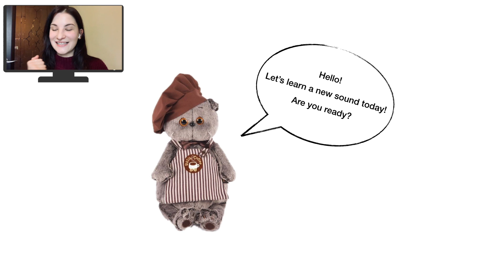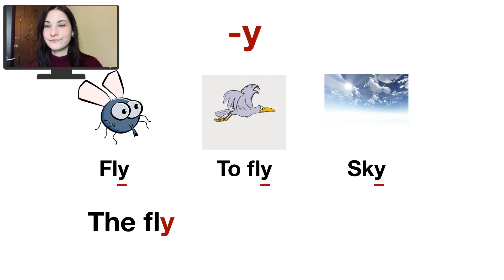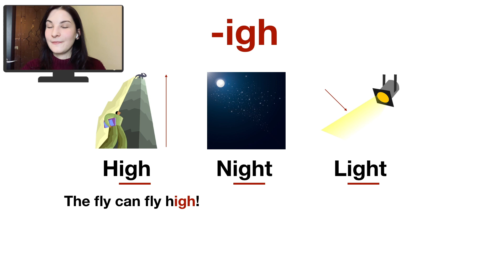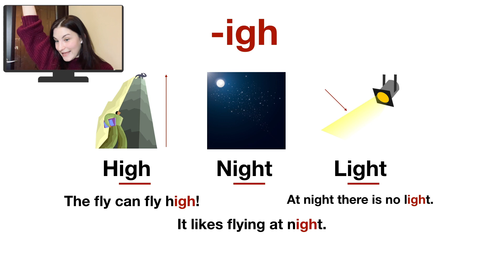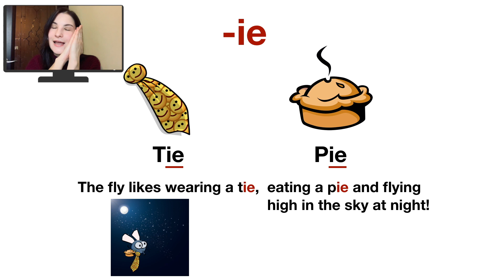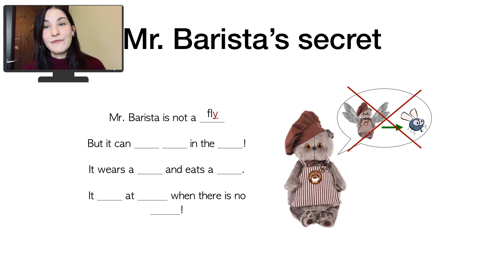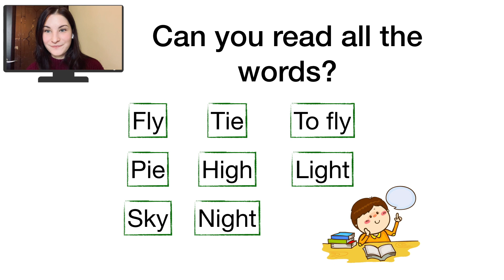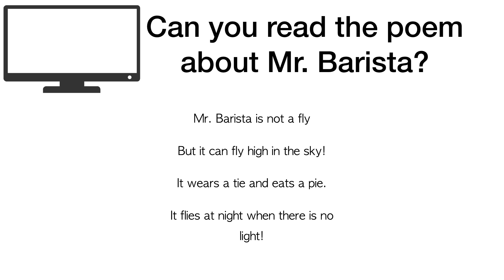Language Patrol // Phonics - y/igh/ie - Mr. Barista's Secret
Let's learn the new sound!